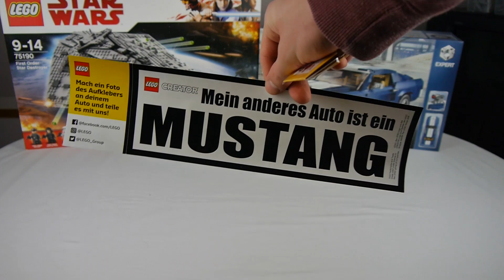LEGO Haul # 12 Alles Müller oder Was? Über 20 neue Originalverpackte Star Wars Sets | SPACE BRICKS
Wenn ihr auf Schnäppchenjagd seid, lohnt es sich immer mal bei Müller oder Rossman vorbeizuschauen. Ich kann mich auf jeden Fall nicht über die Ausbeute beschweren.

Ersatzteile, Figuren & Sammlerstücke.
Alles kann auch gerne getauscht werden ;)